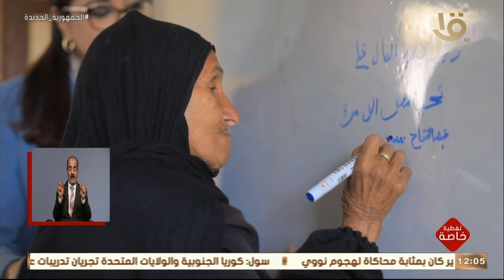تغطية خاصة | “ حلم بيكبر كل يوم وفي الاخر بتوصله “ فيلم تسجيلي بعنوان “حلم العلم “